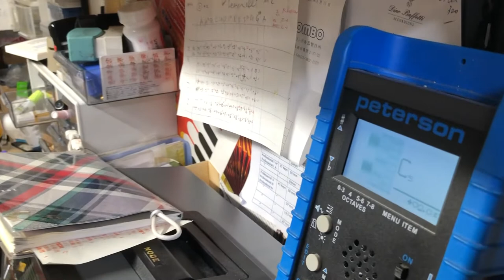【アコーディオン修理塾】リードを手入れする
TOKYOベイアコはアコーディオンの修理、調律、販売を行っています！

葛西駅から徒歩2分！
年中無休で10時〜５時まで営業。
予約制なので、ご来店はお電話でお知らせください。

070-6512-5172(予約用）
〒134-0084　東京都江戸川区東葛西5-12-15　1F－C